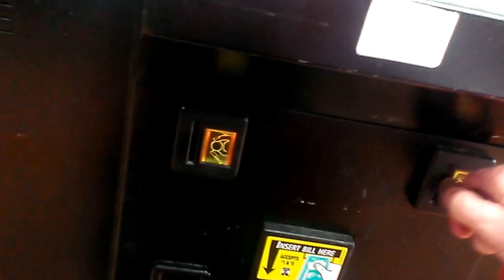JOURNEY TO THE MATTOON CLAW MACHINE EPISODE 22 INTENSE WIN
this was filmed on saturday at WalMart in Mattoon Illinois here i am playing a pinnacle claw and a pac man play claw the pac man play claw games like the one in this video because alot of cases you will see the small claw with mediam to large plush in side them